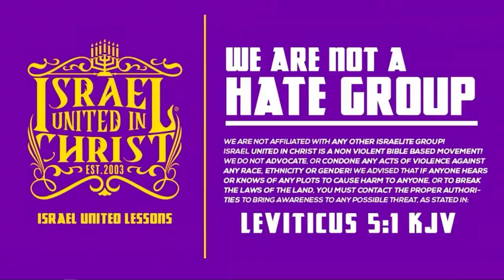The Bible Is Our Way Out